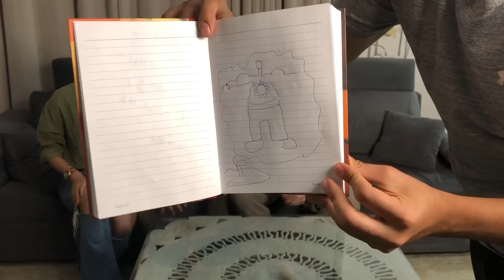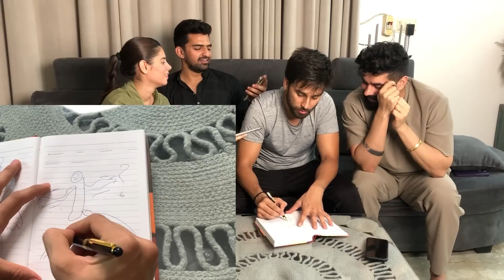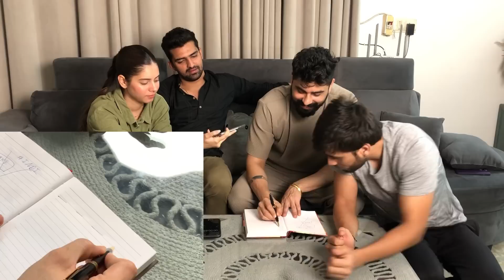Guess the movie 🎥 by drawing ✍️|| pactionary challenge🤪 tough || ​@kajalthegreat ​⁠​⁠@sahilandshilpa